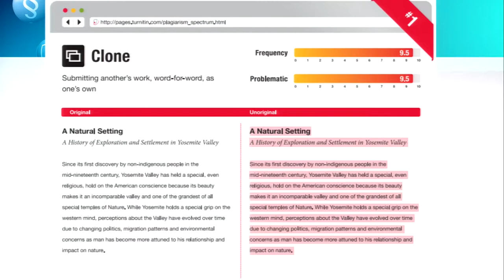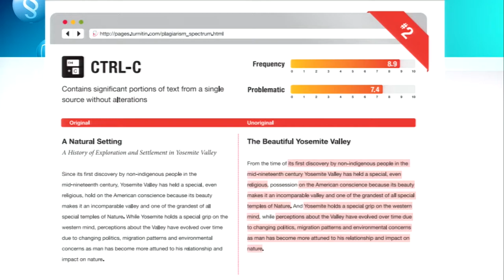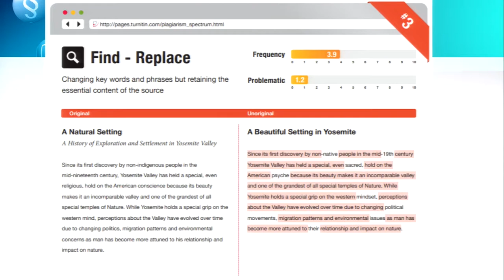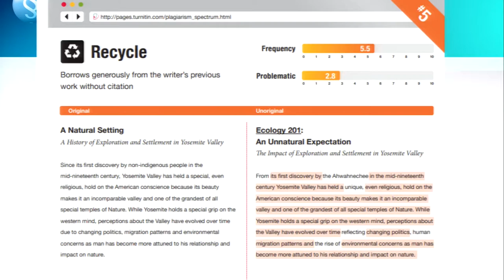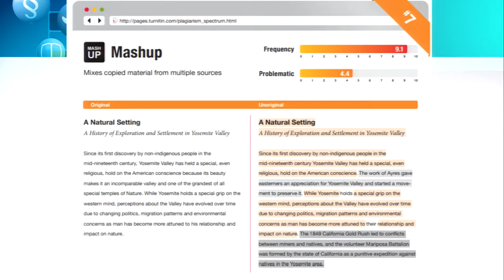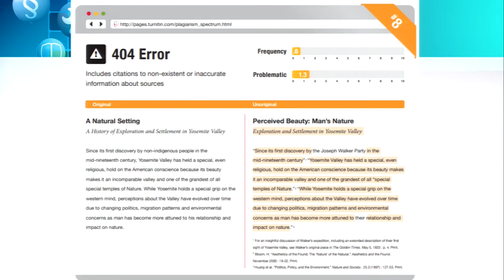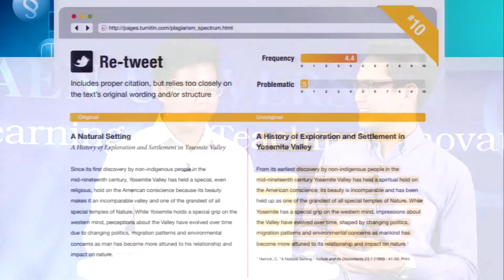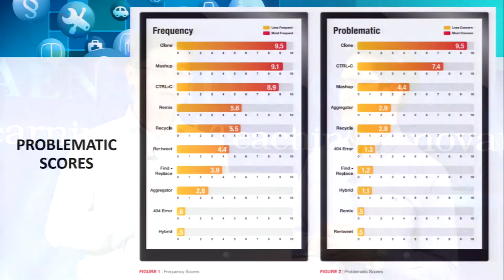KKU011 Chapter6 topic1 clip 6